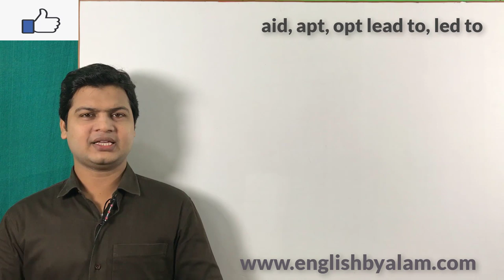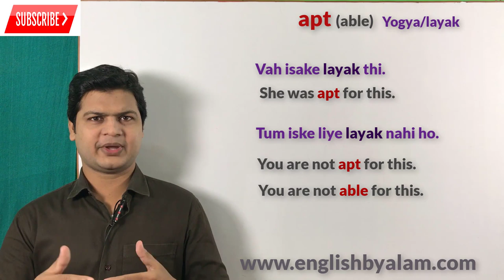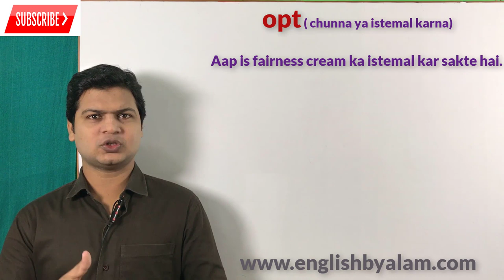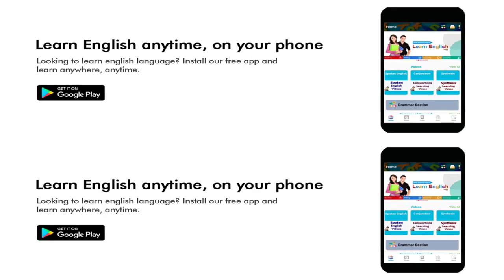Use of opt, apt, aid & lead to in English | how improve your English | English class.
Aid मदद /मदद देना
Opt (चुनना या इस्तेमाल करना )
apt (able) योग्य /लायक

Friends जब कहना हो कि योग्य /लायक, चुनना या इस्तेमाल करना, मदद /मदद देना तो इसके लिए आप
apt (able) योग्य /लायक का use करके अपने sentences को बोलेंगे

Here are some examples 👇

Hame jyada madad ki zaroorat hai.
We need more aid.

Musibat ye hai ve sahayata nahi dena chahate hai
The problem is that they don't want to aid.

Tumhare shahar me madad karne ka riwaz bahut kharab hai.
To aid system is very bad in your city.

 Vah isake layak thi.
She was apt for this.

 Tum iske liye layak nahi ho. You are not apt for this.
You are not able for this.

Tum us kaam ke liye layak nahi ho.
 You are not apt for that job.

 Aap is fairness cream ka istemal kar sakte hai.
You can opt this fairness cream.

Pahle istemaal kare fir viswas kare.
Opt first then believe. also Opt first then trust.